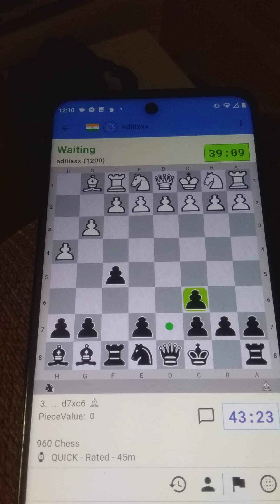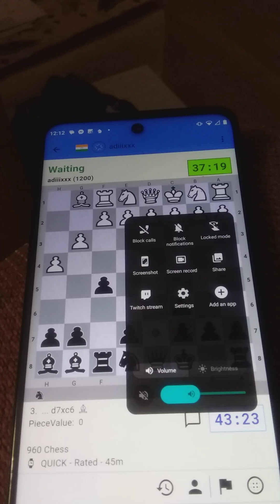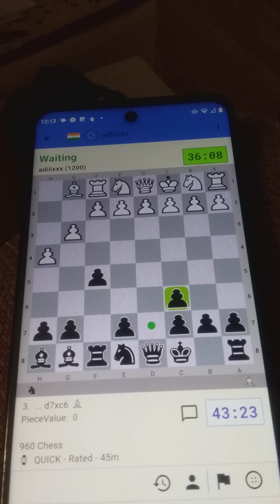Chess is the amazing game of traps; Live commentary on the Daytona speed run to 500 checkmates !!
My books 📚  Every dirty trick in the game of Chess !!! Brilliant 👏